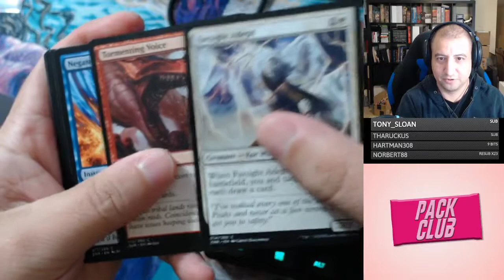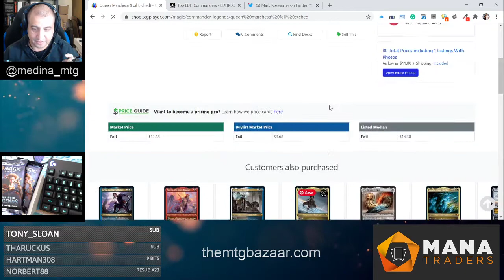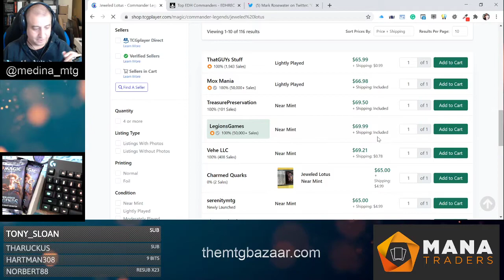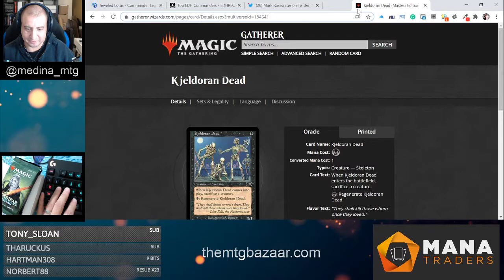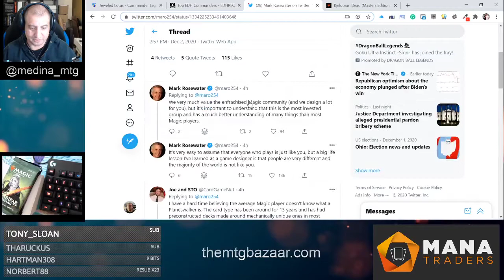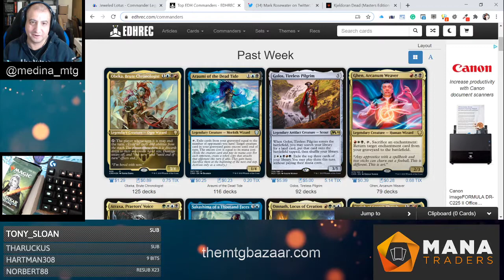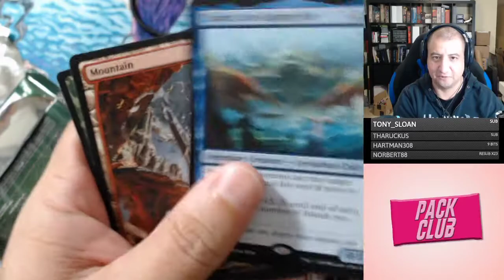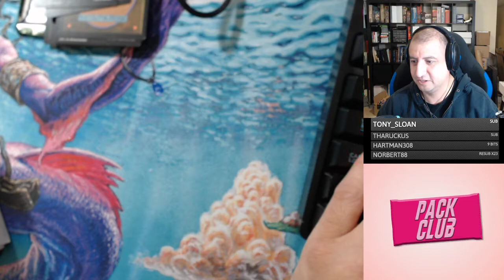Weekly MTG Topics: What's a Planeswalker?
Did Wizards fail in pushing Planewakers? And Weekly Pack Club Openings!